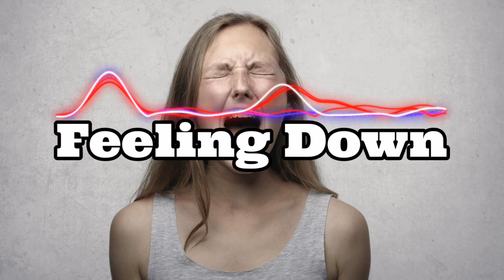Feeling Down / EDM Music / FREE No Copyright Music And Video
EDM stands for Electronic Dance Music. It's a genre of music primarily created by electronic instruments and production techniques, intended for dance-based entertainment. It encompasses various subgenres like house, techno, trance, dubstep, and more. EDM is characterized by its repetitive beats, synthesizer-generated melodies, and often includes elements like drops, build-ups, and breakdowns designed to energize listeners and dancers in clubs, festivals, and parties.